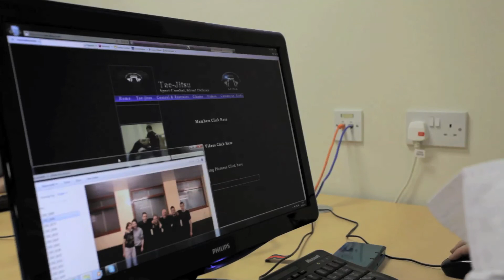Game to change : The Lurgan community development project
Game to change : Are you game to change?

With the recession starting to take it's hard grip of us so much, we're starting to get back on our feet but for the communities which were being worked on as community development, alot of those government programs stopped. Social change is something we need inside of these disadvantaged areas and the government unfortunately had to shorten it's budget for these communities which were working on community development, therefore social change isn't happening as fast as we want it and with the Government cutting back, what are we suppose to do?

Game to change is an inniative which is being utilized by Omnisoftservices. Game to change is targeted to disadvantaged children, community development and to create social change inside of society.

Game to Change is a software package which uses game mechanics or 'gamification' as a way of reaching out to society and bring about social change. We believe gaming can be vital in providing the direction necessary to ensure young people bring about change. Game to Change will offer learning solutions and behavioural management systems for young people to ensure they reach their potential and achieve their life's goals within their communities. Through the power of games, community development is more than possible and hopefully and with interactive learning becoming the number one choice of learning, Game to change is changing the rules to how we learn.